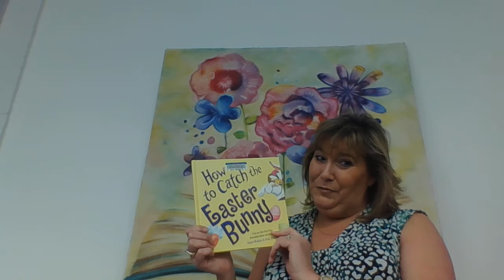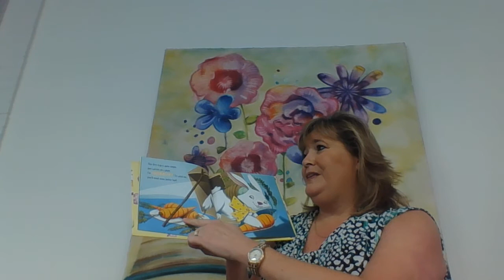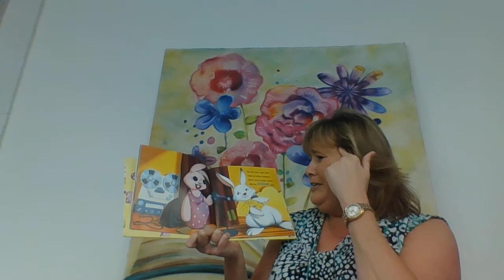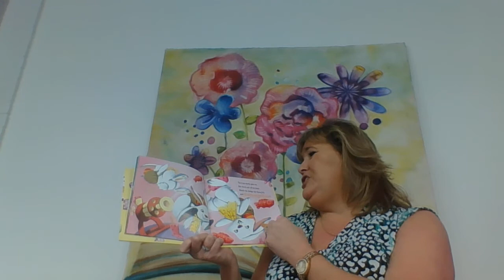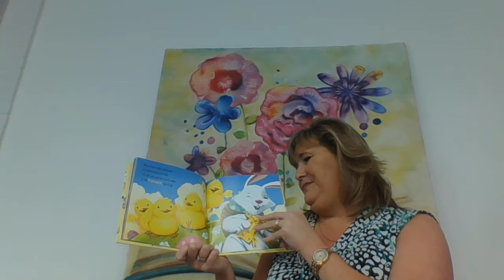HOW TO CATCH THE EASTER BUNNY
Youth Librarian, Michelle Forde, reading How to Catch the Easter Bunny